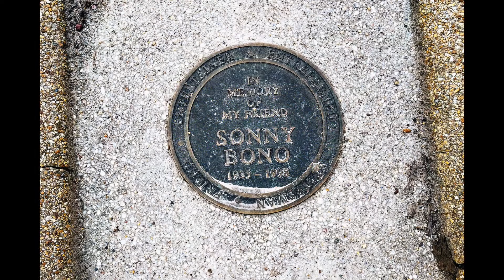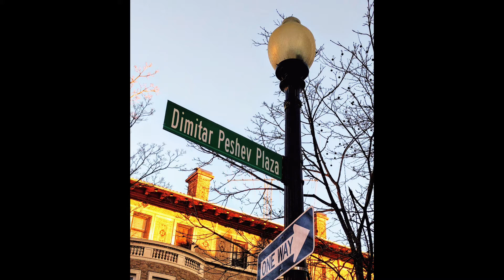Frida Kahlo Rocks DC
"Night of 1,000 Fridas" was an international public art event in January 2019. I painted 6 rocks with Frida's iconic eyes and unibrow, then placed them in public places around Washington DC. They were installed at: New York Avenue NW, across from the National Museum of Women in the Arts; Sony Bono Park; an urban rain garden at 19/L Streets NW; Hillyer Court NW; Blagden Alley NW; within an art call box at Dimitar Pershey Plaza. All the rocks were adopted by whoever found and took them.